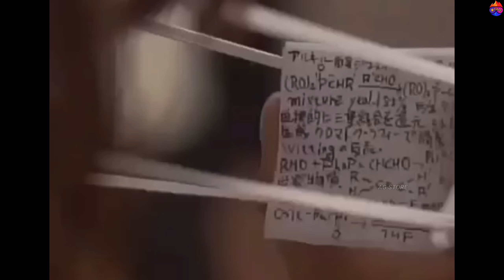TOP 5 OFFLINE GAMES FOR ANDROID 2024! BEST OFFLINE GAMES FOR ANDROID 2024/ NEW OFFLINE GAMES IN 2024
Other Video Link's

ᗒᗕᗒᗕᗒᗕᗒᗕᗒᗕᗒᗕᗒᗕᗒᗕᗒᗕᗒᗕᗒᗕᗒᗕᗒᗕ
                           GAME LINK'S

        ■■■■■■■■ AG STORE ■■■■■■■■

About:::AG STORE, is a YOUTUBE channel where you will find gameing videos & games information in hindi/I hope this video was useful and you liked,If you did press the thumbs up👍🏻button